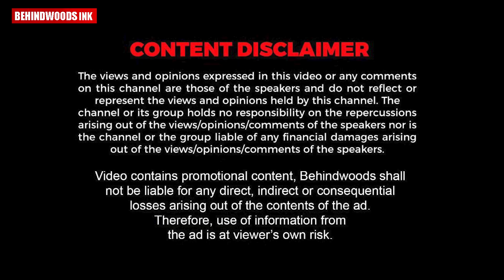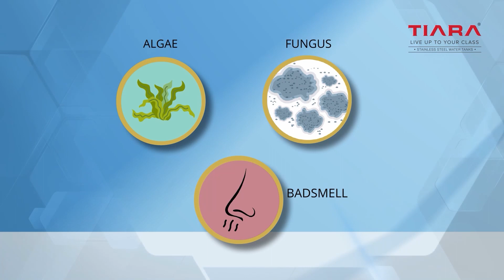ആളുകൾക്ക് നിന്നു തിരിയാൻ സ്ഥലമില്ലാത്ത പാസഞ്ചർ ട്രെയിനിൽ കുതിരയെ കയറ്റി ഉടമയായ 40കാരൻ്റെ യാത്ര.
തിരക്കുള്ള പാസഞ്ചർ ട്രെയിനില്‍ കുതിരയുമായി കയറി യാത്രക്കാരൻ. യാത്ര ചെയ്‌തത്‌ 23 കിലോമീറ്റർ. ഒടുവിൽ സംഭവിച്ചത് ?